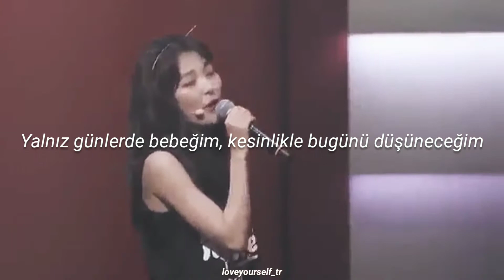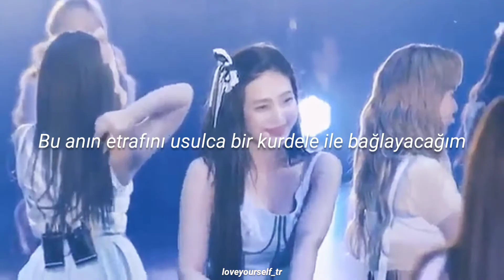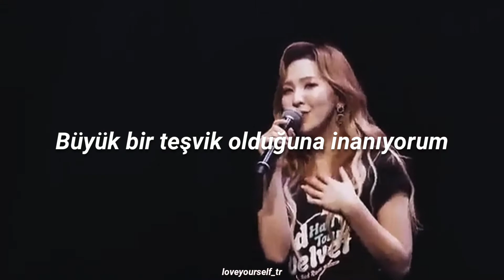RED VELVET | Cause It's You [Türkçe Altyazılı]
"Her an değerli bir hatıra."

"Sürüklensek bile birlikte omuz omuza vermek eminim ki daima bana güç verecek."

⋆Diğer Videolarım⋆